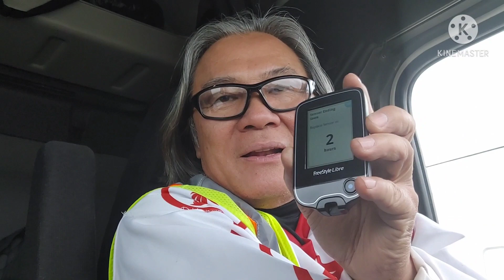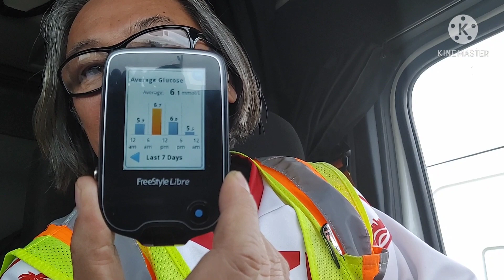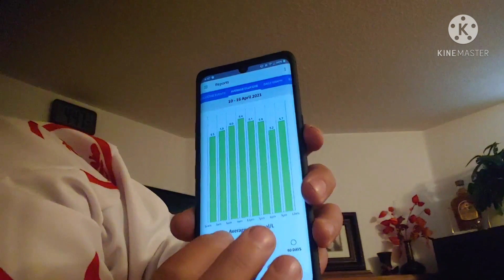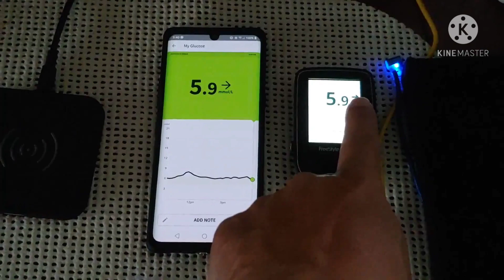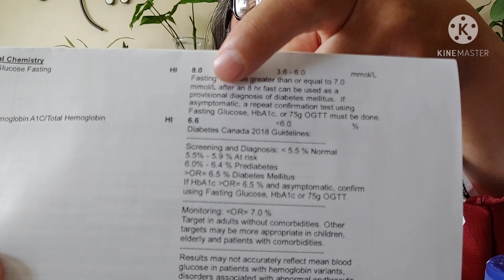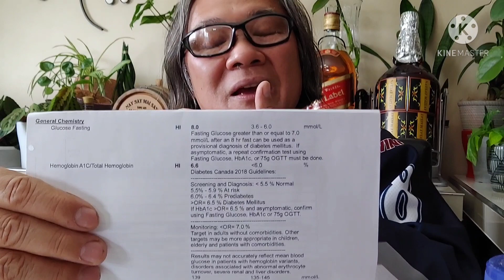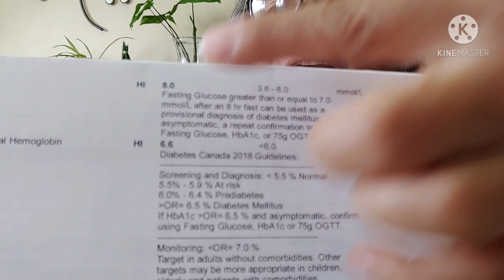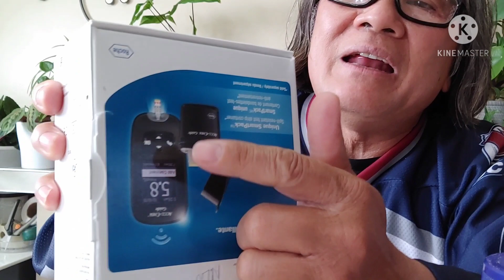Bệnh Tiểu đường loại 2 và máy đo đường loại mới